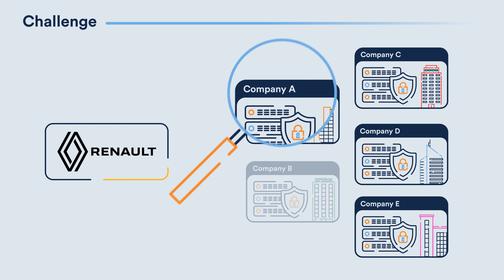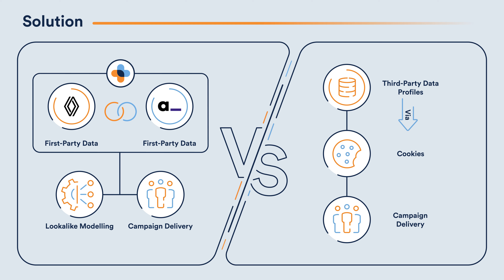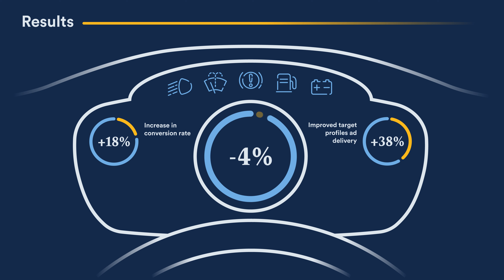Renault and Axel Springer improve advertising performance with first-party data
Discover how Axel Springer and Renault, supported by its agency partners OMD and Annalect, used the InfoSum Secure Data Clean Room to match their first-party data, without exposing or risking it, to generate a high-quality seed segment that could be used for hyper-targeted lookalike modeling.